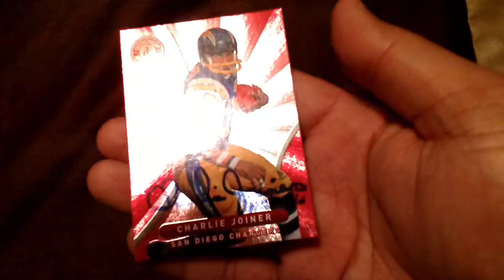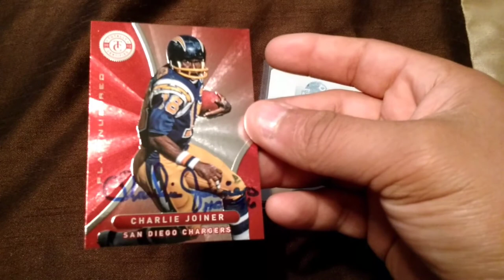Charlie Joiner TTM w/ HOF 96 inscription